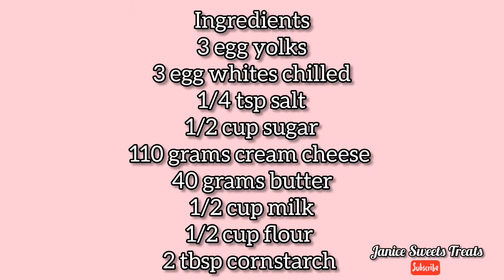How to make Jiggly CheeseCake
Musician: @iksonmusic

Musician: @iksonmusic